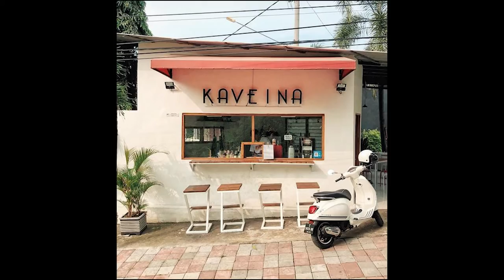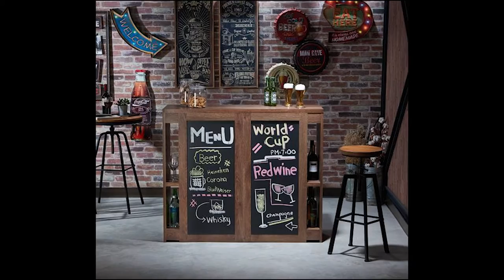50+ Small Coffee Shop Design ideas, Mini and Small Coffee Shop but beautiful for Budget Owner #126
50+ Small Coffee Shop Design ideas, Mini and Small Coffee Shop but beautiful for Budget Owner #126